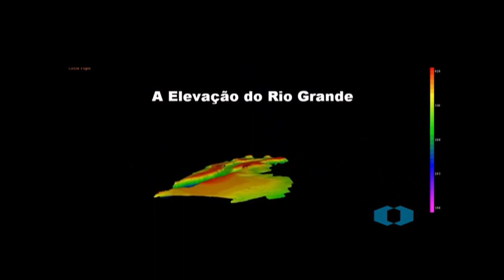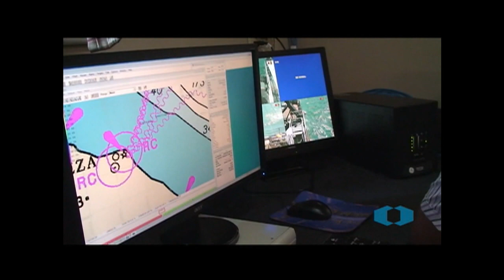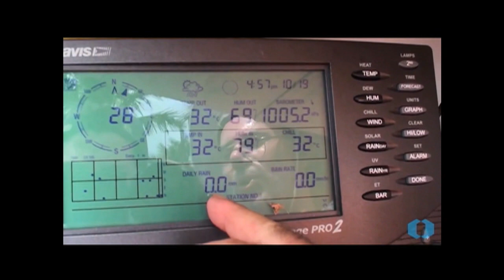Brasil recebe autorização para explorar recursos naturais em águas internacionais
CENAS DO BRASIL - 02.10.14: O Brasil recebeu autorização para pesquisar e explorar recursos minerais da chamada Elevação do Rio Grande no Atlântico Sul. O país será o primeiro do Hemisfério Sul a ter aprovado o plano de exploração ambiental na área internacional do oceanos, considerada pela Organização das Nações Unidas (ONU) como patrimônio comum da humanidade. A operação durará 15 anos e serão explorados 3 mil km², o que poderá levar a descoberta de recursos naturais e minerais. Para falar sobre o assunto, o Cenas do Brasil recebe o diretor de Geologia e Recursos Minerais do Serviço Geológico do Brasil (CPRM), Roberto Ventura; e o professor do Instituto de Geociências da Universidade de Brasília (UnB), Elton Dantas.